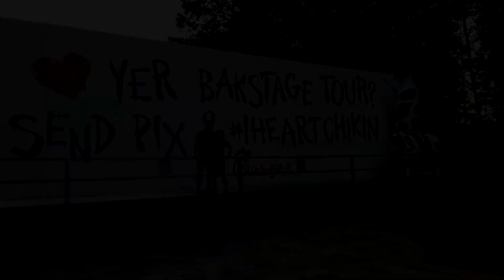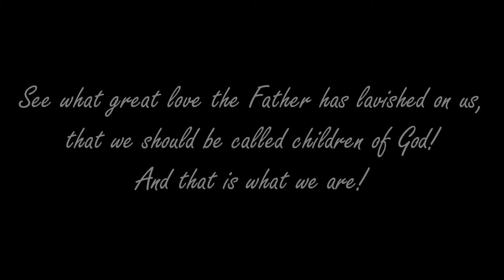Merry Christmas 2018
Pelican Family Montage